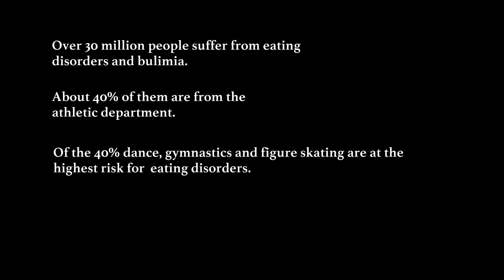Life of a Dancer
This video describes the life of a dancer and what dancers go through mentally, physically, and emotionally.

Dancer: Kaitlyn Sizemore
Created by: Aesha Goodwin